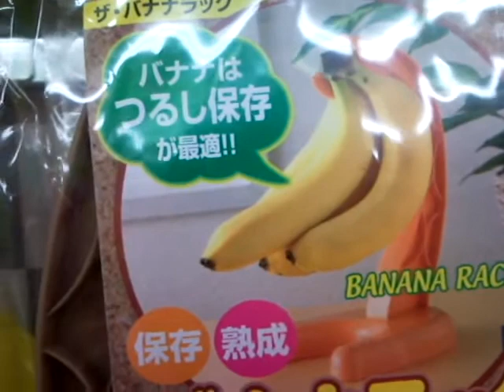100 YEN SHOP JAPÃO: Porta Banana